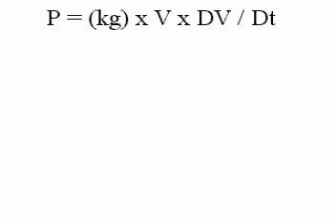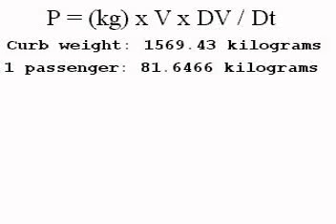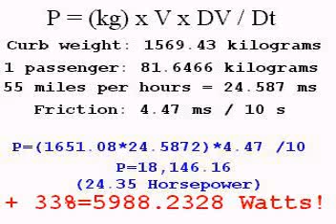HOH Part Two. Major Technology Breakthrough! Burn Water as your Automotive Fuel!